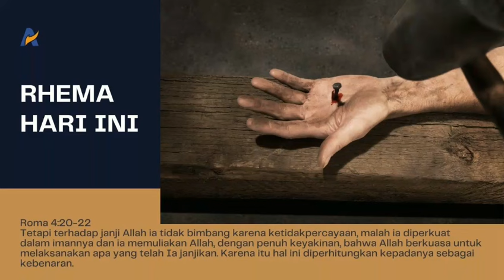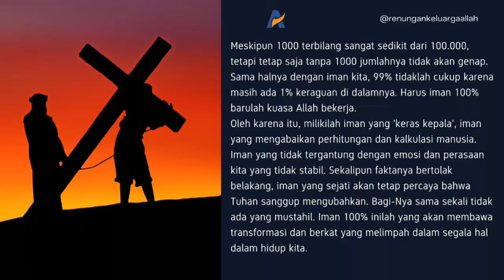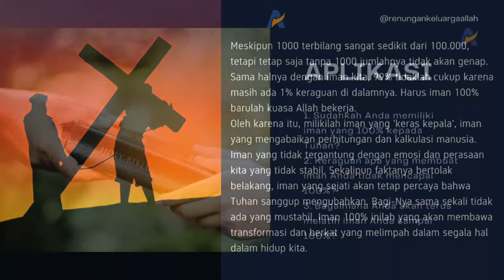IMAN 100% Renungan Keluarga Allah (ReKA)